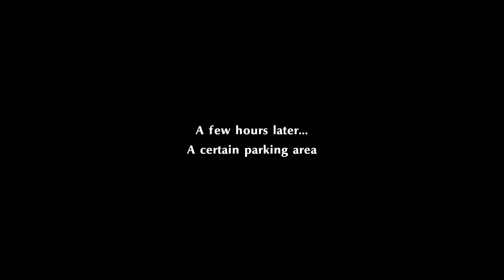Persona 5 Strikers - Part 9 (Sapporo)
No commentary / condensed game play